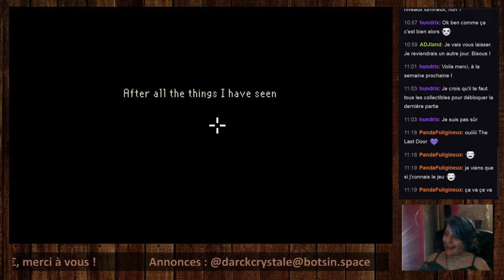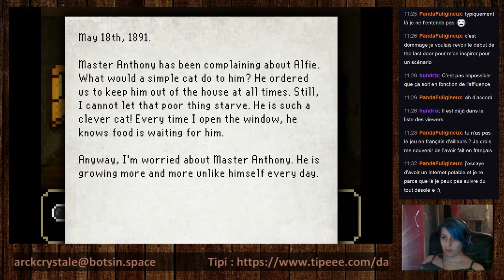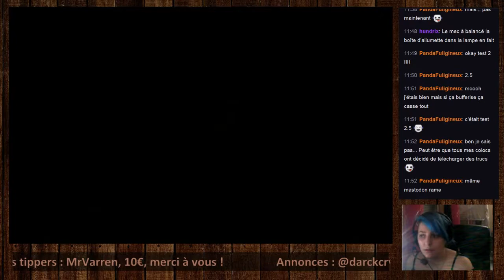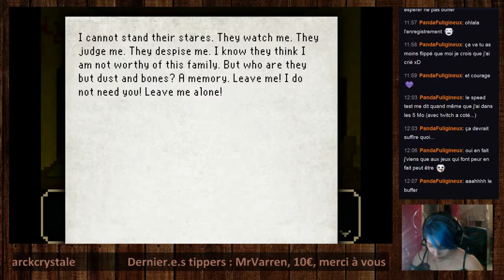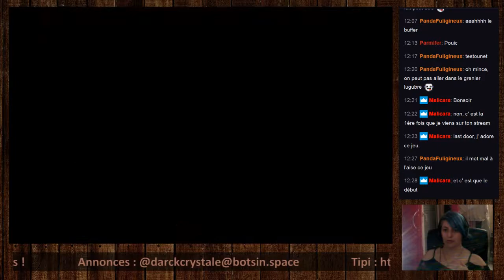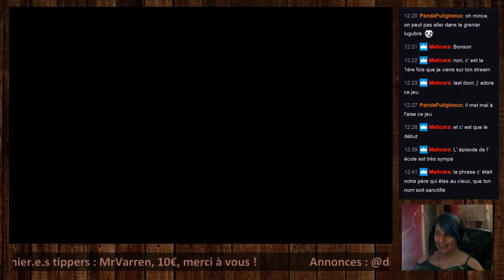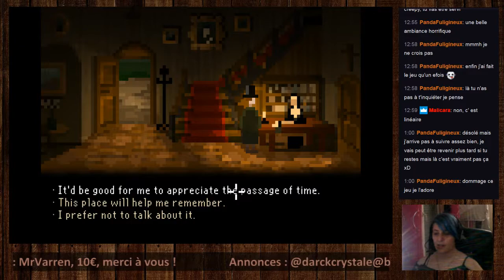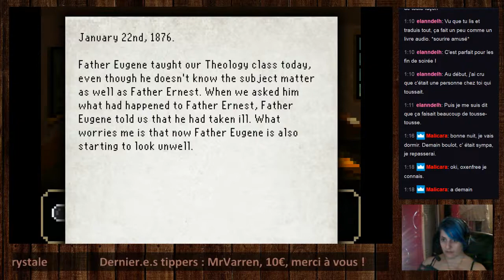DarckCrystale - The Last Door, Un jeu inquiétant à l'ambiance fantastique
Une séance de The Last Door, durant laquelle on découvre le jeu !

Le stream a été tourné le 2 février 2018.